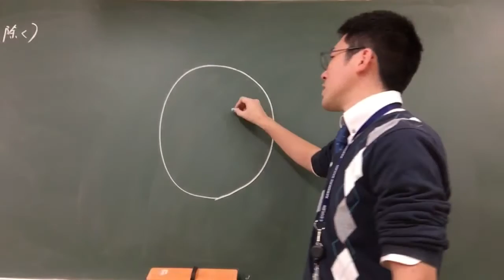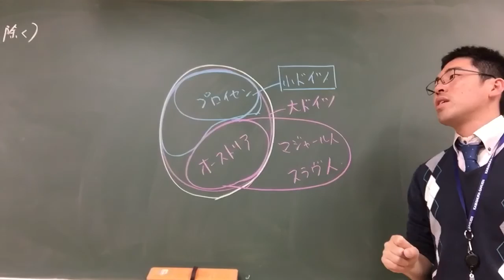フランクフルト国民議会